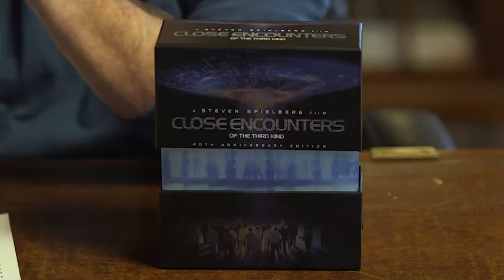Richard Dreyfuss Unboxing CLOSE ENCOUNTERS OF THE THIRD KIND 40TH ANNIVERSARY Ltd. Edition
Richard Dreyfuss unboxes the ultimate Close Encounters of the Third Kind collector’s item! The Limited Edition 4K Ultra HD gift set includes three versions of the film with all-new special featrures and a 64 page booklet with rare photos from the film’s production. Add it to your collection today!